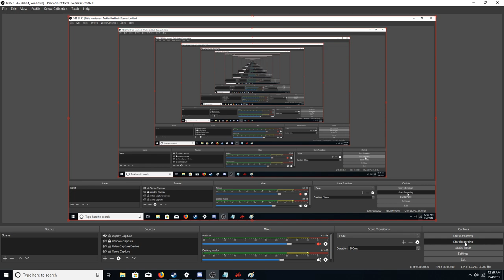SHMUP Development Video #25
Missile Trails, MWS (Missile Warning System) implemented to warn of off screen missiles, New stage 2 SAM, reworked rank system to actually mean something for difficulty level and will continue to tweak the no-scale difficulty level (currently HP does scale just not the rate of fire for enemy bullets, so it is a bit easier even still.)

Rudimentary splash screen, added credit to a contributor of art work, added controls explanation when first launching a new game.
changed tank shot to be a high damage large pellet.

all ground units are using the ground launched weapon script that scales bullets as they come up from the ground now.

pathfinding works but collision is very iffy at the moment so some visual oddities will happen from time to time as well as the fact that some objects depths are set incorrectly (meaning they appear over things they shouldn't) this will get a big pass once I have some time to go over all the objects in detail and clean up the code.